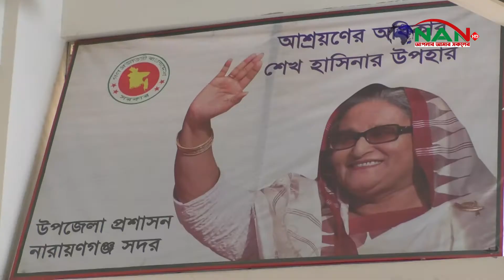নাঃগঞ্জ সদর উপজেলার কর্মহীন মহিলাদের আত্মকর্মসংস্থান সৃষ্টি ও আর্থসামাজিক উন্নয়নে সেলাই মেশিন বিতরণ